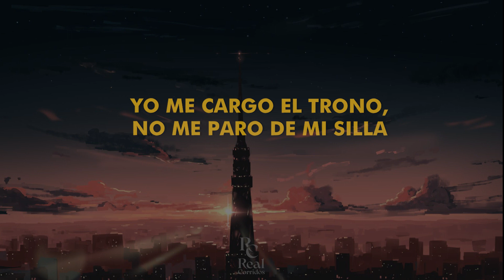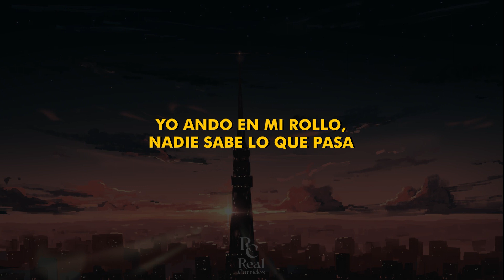💰 Pacas | Victor Cibrian | Lefty SM (Letra/Lyrics)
🤠 3 Doritos Después | Oscar Maydon | Panter Belico (Letra/Lyrics)
🎤 Canta con nosotros este CORRIDO TUMBADO
🦁 Sigue nuestros Karaokes en 🐊 @realcorridoslyrics

Letra:

Se puso caliente, anda activa la gavilla
Yo me cargo el trono, no me paro de mi silla
Circulo el terreno, el peligro no me azorrilla
En busca de billetes que ya me pego malilla

Racas
Truenan las pacas, hay qué linda las muchachas
Un polvo de hadas, pata chueca la quijada
Si hay un problema, morro, en corto te me apagas
Y por las calles se escucha pasar la placa

Andamos tranquis y unos sower pa que pegue
Yo en el impala traigo guardada la nueve
Ganas o pierdes, dime tú quiénes son quienes
Que aquí en mi área ni el que trae azul las puede

Bajas
Suenan los AK’s y la forty tira balas
Se escuchan llantos, si el traidor debe, la paga
Yo ando en mi rollo, nadie sabe lo que pasa
Esquizofrénico fumando de la zaza

Aquí las puede nomás aquel que la mueve
El movimiento se hace en corto con lo plebes
Llevas, entregas y al rato gastas los verdes
Es como todo, a veces ganas, también pierde

⛔ETIQUETAS⛔